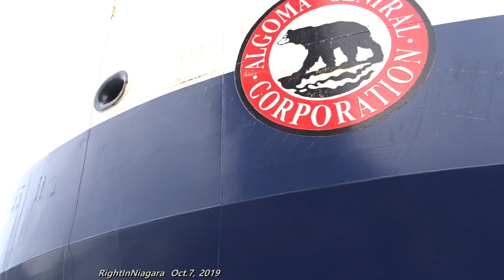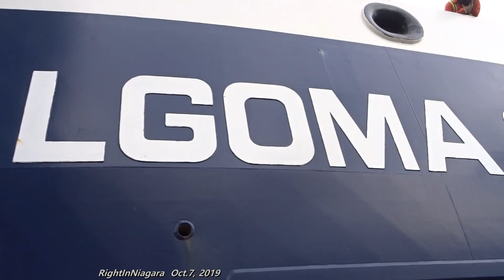Ships ALGOMA CONVEYOR & OJIBWAY meet above Lock 2, Welland Canal 2019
The upbound OJIBWAY is seen departing Lock 2 on the Welland Canal, Oct.7, 2019. She passes by the downbound ALGOMA CONVEYOR which is waiting her turn at the west wall to enter Lock 2. ALGOMA CONVEYOR then advances into Lock 2, while OJIBWAY continues up the canal heading towards Lock 3.
    Algoma Conveyor is an Equinox class self-unloader which was built at two separate shipyards; the hull was built at the Nangtong Mingde yard, which underwent  financial difficulties. In Sept. 2017 Algoma Corp. bought the hull at auction, and moved it to the Yangzijiang shipyard for completion. The Conveyor arrived in Canada in Apr. 2019,  and this year is her first season in service.
    Today's Ojibway, launched in 1952, was built in the USA (in Bay City, Michigan) under her original name Charles L. Hutchinson. In 1961 she became Ernest R. Breech, and in 1988,  she was renamed Kinsman Independent. In 2005 she became Voyageur Independent, and became Ojibway in 2008.
Update: In early 2022 OJIBWAY - on her own power - arrived at Port Colborne, and was left at MRC for scrapping.